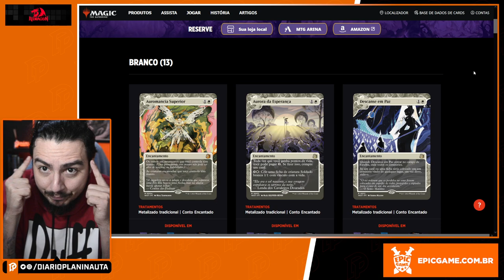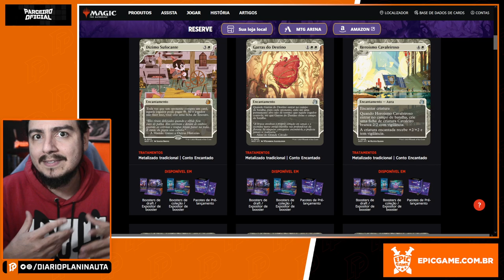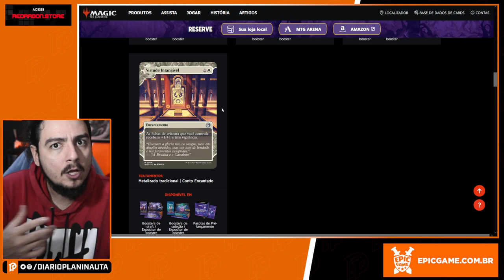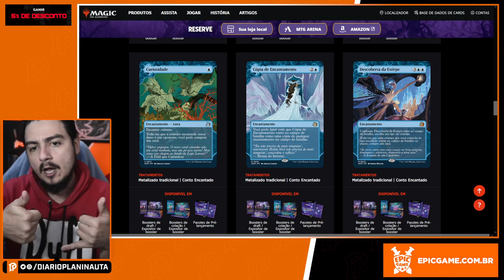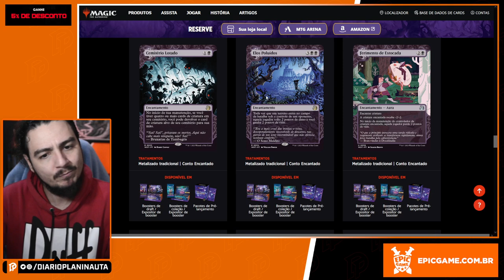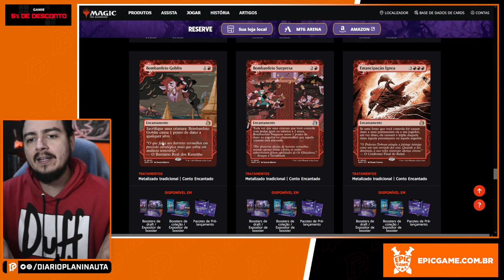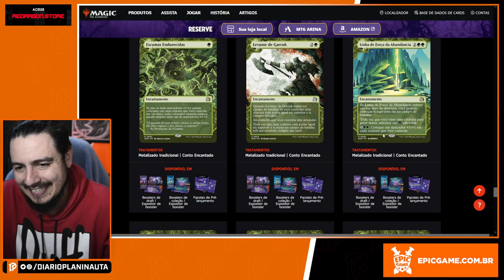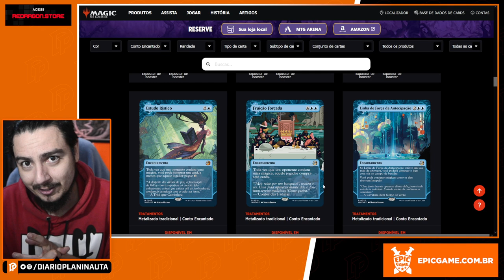ANALISANDO OS CONTOS ENCANTADOS DE TERRAS SELVAGENS DE ELDRAINE